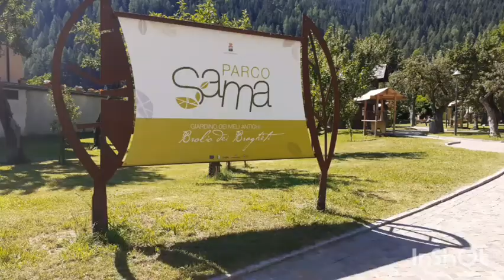Italy Trentino,Val di Sole,Green Green Scenery